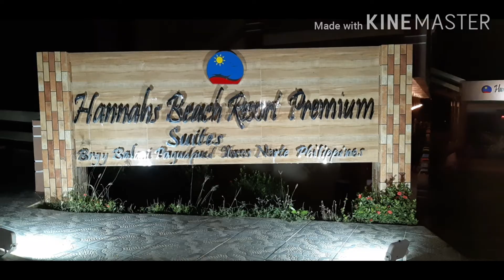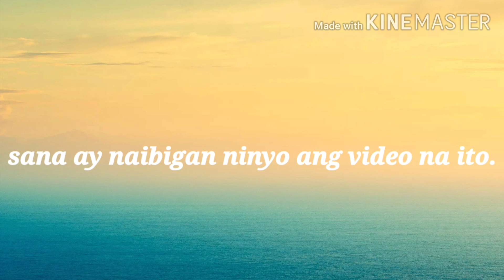Hannah's Beach Resort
I just want to share to all of you how beautiful Hannah's Beach Resort in Pagudpud is. The staff are nice and polite.